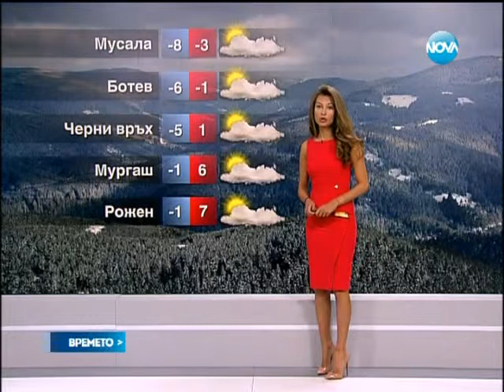NOVA Weather forecast Bulgaria - 13.04.2014 (19:55h)